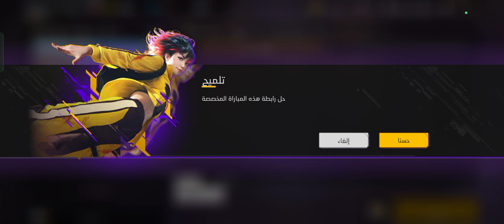اخي إنتقم مني ،روم قوي